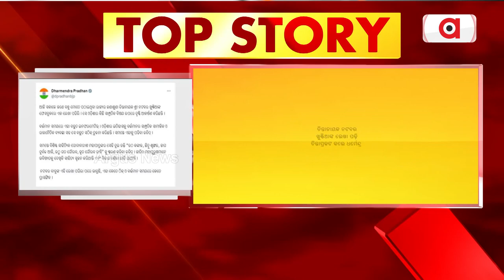Union Minister Pradhan Expresses Concern Over Natabar Khuntia's Write Up On Contemporary Odisha